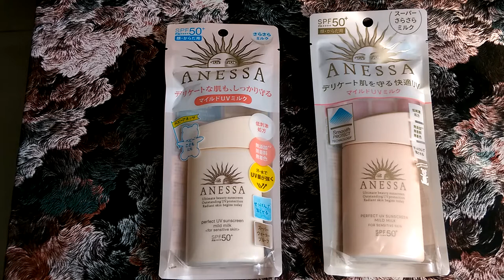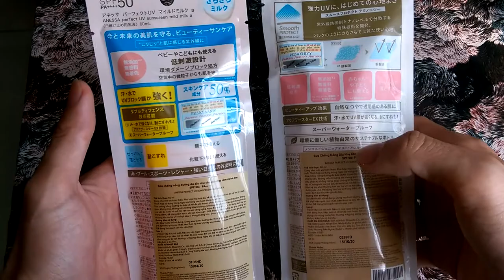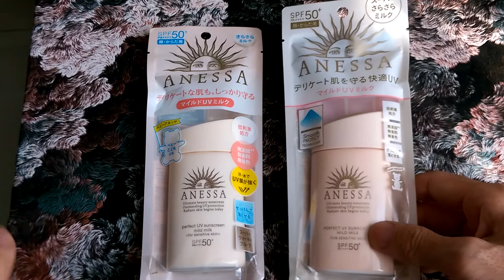Anessa Mẫu Mới Nhất 2021: Bao Bì, Chất Sản Phẩm, Công Nghệ Mới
Để mua hàng chính hãng, mọi người vào link bên dưới nhé:
Trân trọng,
Neo Tran

1. Thành phần và công dụng:
- Sữa chống nắng dưỡng da và bảo vệ da tối đa với thành phần 5 Không cho da nhạy cảm: Không màu, không mùi, không cồn, không dầu khoáng và không paraben.
- Hiệu quả chống trôi trong nước rất cao với công nghệ Aqua Booster.
- Có thể dùng làm lớp lót trang điểm, dễ dàng làm sạch với sữa rửa mặt.
- Dùng cho mặt và toàn thân.
- Phù hợp mọi loại da, kể cả da nhạy cảm.
- Thích hợp sử dụng hàng ngày và các hoạt động ngoài trời.
- Được kiểm định bởi chuyên gia da liễu.

2. Đối tượng sử dụng:
Sữa Chống Nắng Anessa Cho Da Nhạy Cảm UV SPF50+/PA có thể sử dụng cho mặt và cả cơ thể, phù hợp mọi loại da.

3. Hướng dẫn sử dụng:
- Lắc đều trước khi sử dụng.
- Dùng sau bước dưỡng da, thoa đều khắp vùng da cần bảo vệ.
- Để đạt hiệu quả cao nhất, nên thoa lại sau khi tiếp xúc nhiều với nước hoặc lau bằng khăn.
- Dễ dàng làm sạch với sữa rửa mặt."

HSD: 3 Năm kể từ NSX